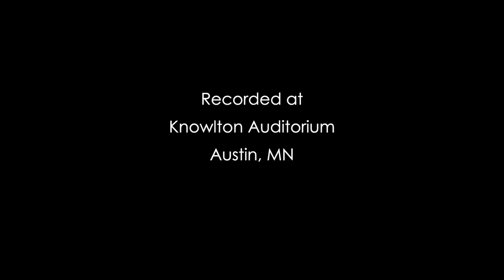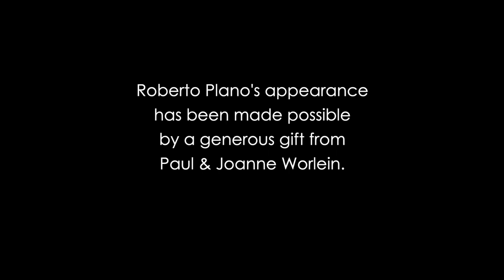A Fazioli Festival Featuring Roberto Plano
The Austin Symphony Orchestra has a new addition, and it's a reason to celebrate! With the help of generous donations, the ASO recently purchased a piano: the Fazioli F 308, one of the finest pianos in the world.
KSMQ partnered with the ASO to bring you its debut performance recorded live at the Knowlton Auditorium in Austin. World renowned pianist Roberto Plano introduces this magnificent musical instrument to Minnesota.